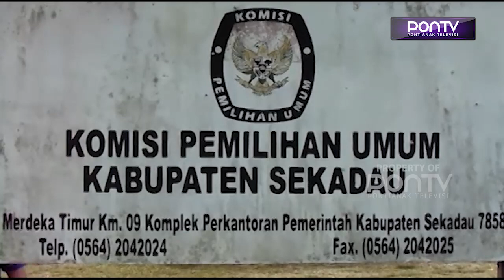Partai Demokrat Sekadau Targetkan Raih 6 Kursi Legislatif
DPC Partai Demokrat Kabupaten Sekadau menyerahkan berkas bacaleg DPRD kabupaten ke komisi pemilihan umum setempat. Di pemilu 2024 nanti, Ketua DPC Partai Demokrat, Aron menargetkan mampu meraih minimal enam kursi legislatif